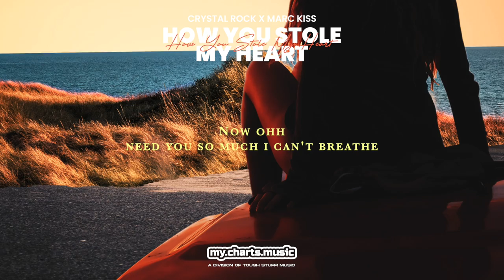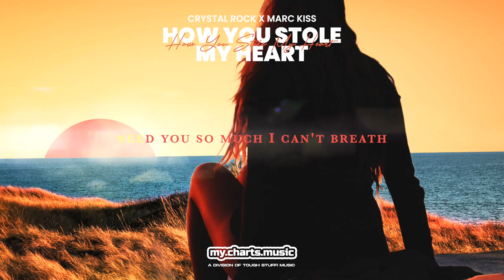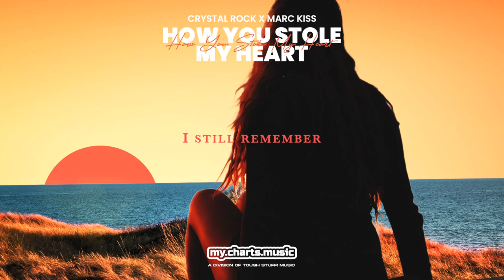Crystal Rock & Marc Kiss - How You Stole My Heart (Official Lyric Video HD)